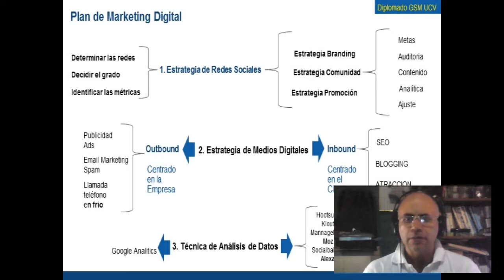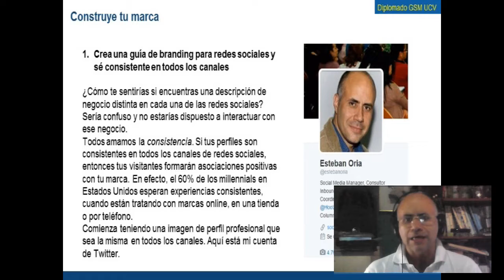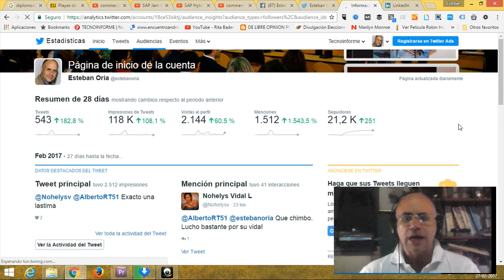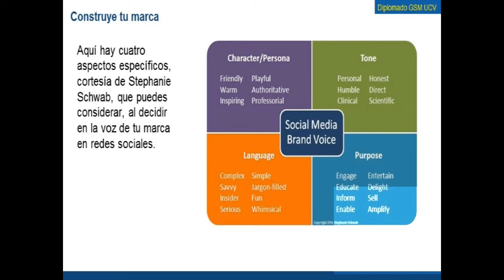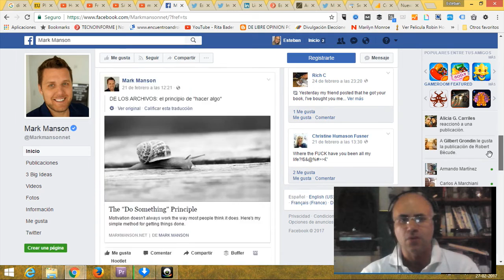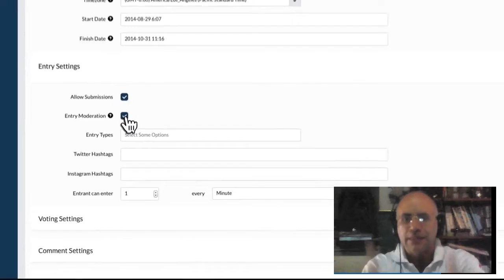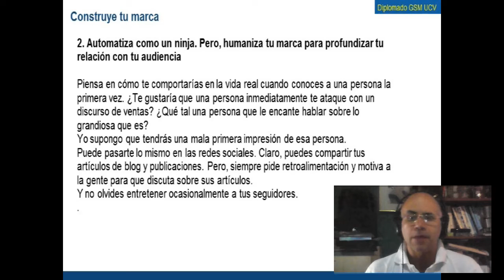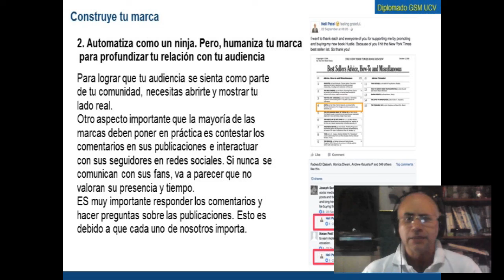Estrategia de Branding en Redes Sociales parte 1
Vamos a estudiar acerca de como construir la marca a través del uso correcto de las redes sociales, tenemos que aprender acerca que tipo de contenido es el más adecuado para distribuir en redes sociales.